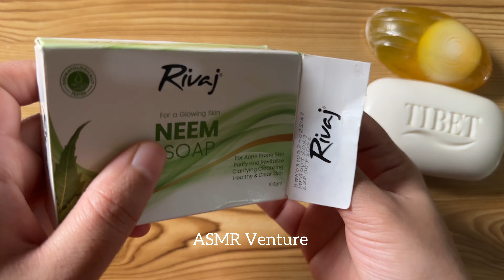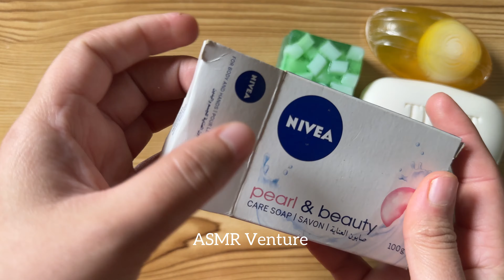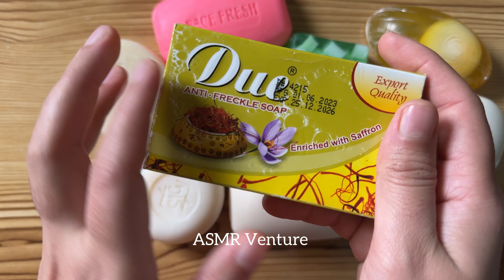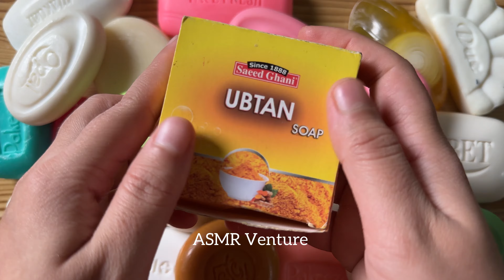ASMR soap opening Haul no talking no music | Leisurely unpacking soap | Soap Craving ASMR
Hello guys welcome to the "ASMR Venture" channel! Get ready for another portion of ASMR soap opening/unboxing/unwrapping relaxing sounds with no talking.  Hope you enjoy our oddly satisfying video.